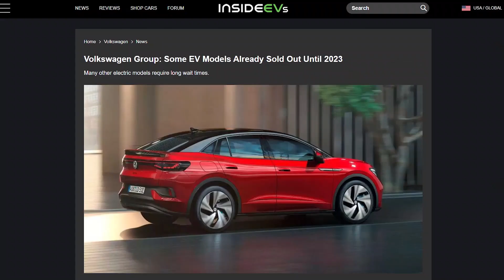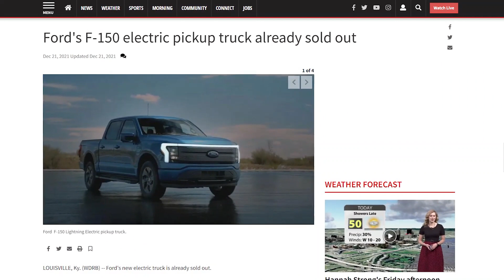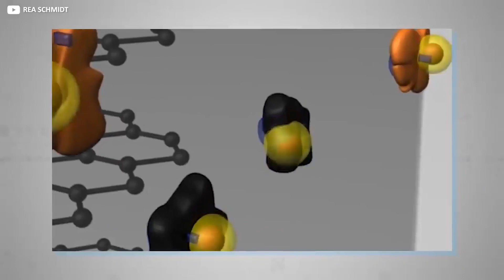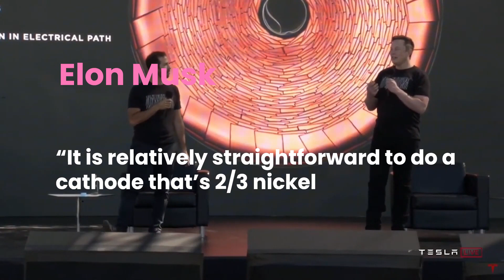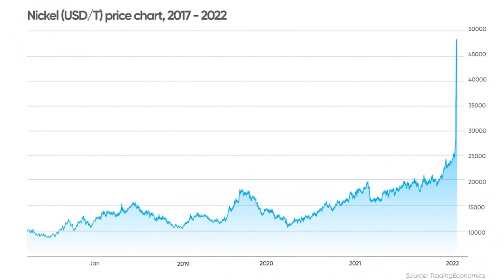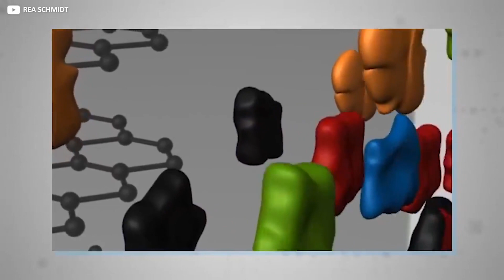Exploring Tesla's New Manganese Battery and how it will make EVs cheaper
Tesla is poising itself to be the leading auto manufacturer in say 10 years, probably beating Toyota, Ford, and GM from the competition. Seeing that the EV transition rate is becoming higher and higher, the limiting factor to this transition seems to be battery availability. Today we take a look at tesla's new manganese battery chemistry and how it would cause tesla's production capability to explode numerically.